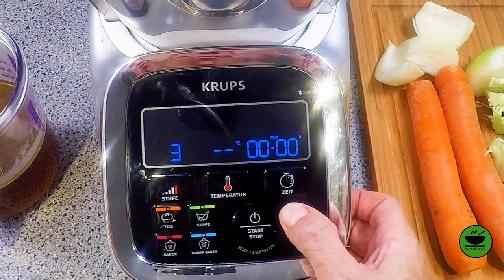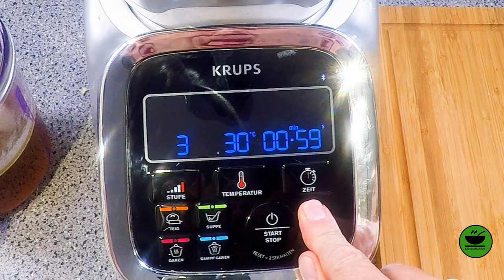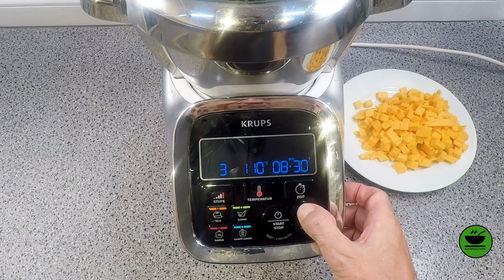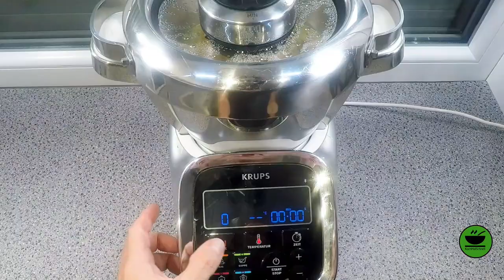Brokkoli Cheddar-Suppe in der i Prep & Cook mit Shred & Slice von KochMalSchnell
Heute zeige ich Euch meine Brokkoli-Cheddar-Suppe in der i Prep & Cook mit Shred & Slice. Ein herrliches Rezept wieder mal aus den USA, Soul Food reinster Kategorie. Ja, das Video ist wieder etwas länger geworden, aber so ist es nun mal. Aber: wenn es Euch schlecht geht, bringt Euch diese Suppe wieder ins Gleichgewicht! Denkt daran: Jeder kann kochen!

___________ *Küchengeräte* 🍲 ___________

___________ *Küchenutensilien* 🔪 ___________